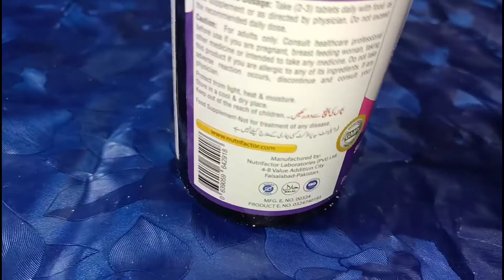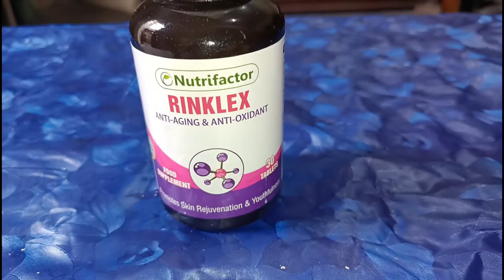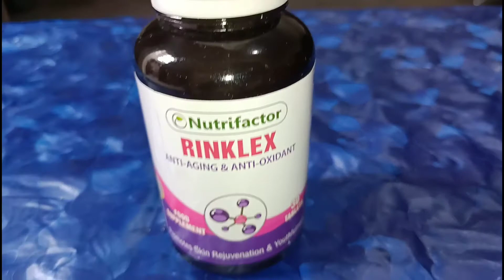Nutrifactor Rinklex Anti ageing pills | Pills for skin whitening |Dark Circles | Glowing Skin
| Pills for skin whitening |Dark Circles | Glowing Skin |